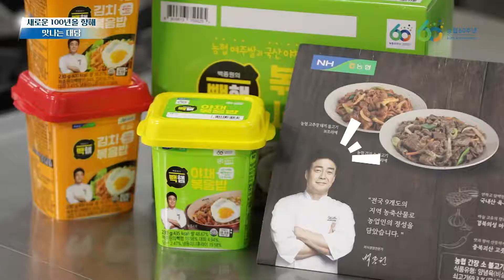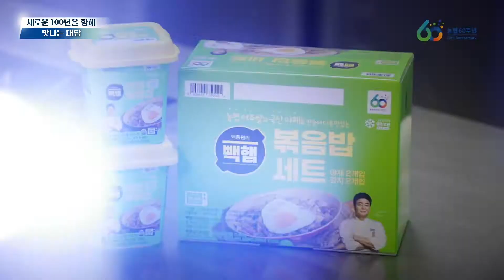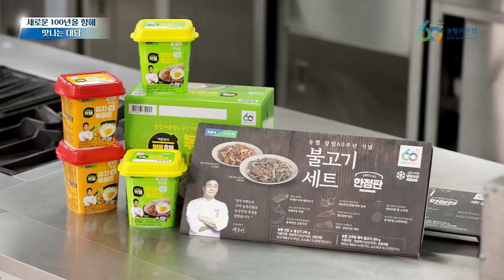농협 창립 60주년 기념《 맛나는 대담 》